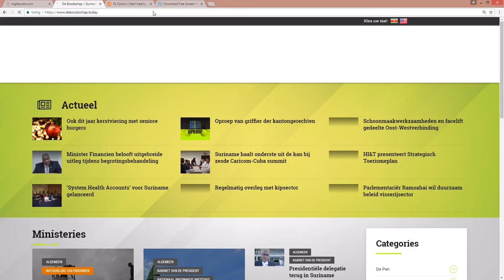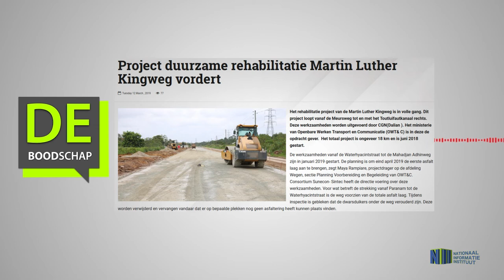Project duurzame rehabilitatie Martin Luther Kingweg vordert